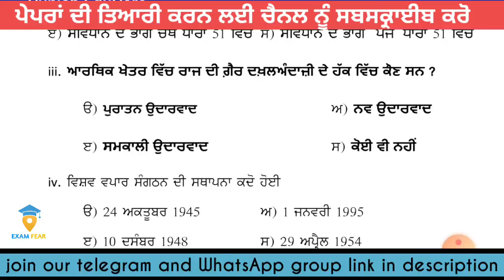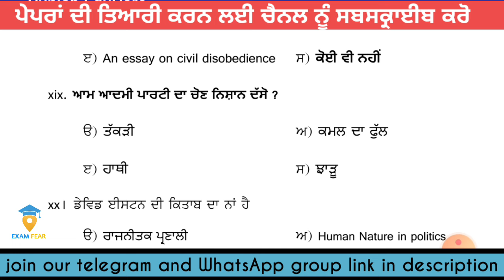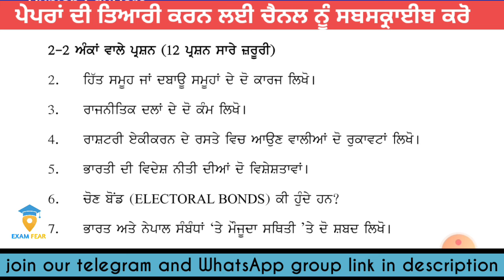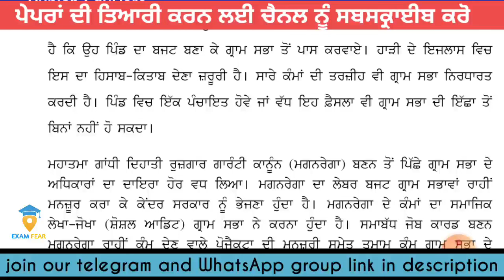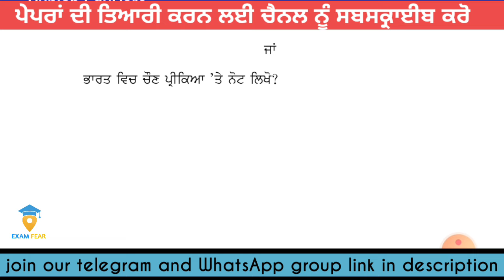class 12th political science pre board sample paper 2024 ||12th class pre board paper solution 2024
class 12th political science pre board sample paper2023 ||12th class pre board sample paper solution
class 12 political science pre board sample paper 2022-23
class 12 political science pre board question paper 2022-23
12th class political science paper pre board 2022,
class 12 political science pre board paper 2022 solution,
class 12 ka pre board paper 2022 political science,
pre board exam 2022 class 12 political science paper,
political science,
class 12th political science pre board paper solution